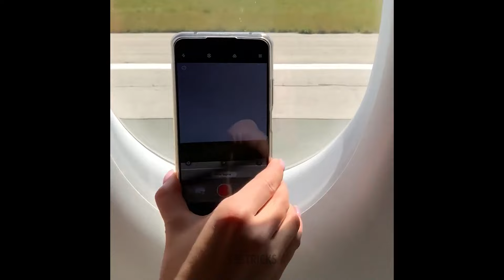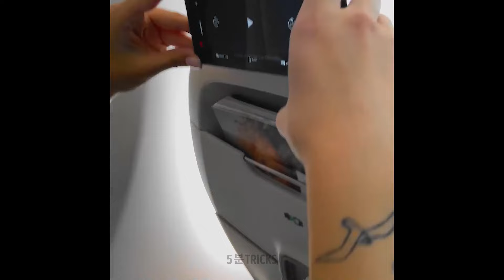다음 여행을 위한 스마트한 여행 꿀팁과 짐 싸기 팁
다음 여행을 위한 필수 스마트 여행 꿀팁과 짐 싸기 팁을 알아보세요! 짐을 가볍게 싸고, 짐 공간을 최대한 활용하고, 소지품을 깔끔하게 정리하는 방법을 알아보세요. 스트레스 없는 여행 모험을 위한 완벽한 팁!

우리 체널들을 구독하세요~~~